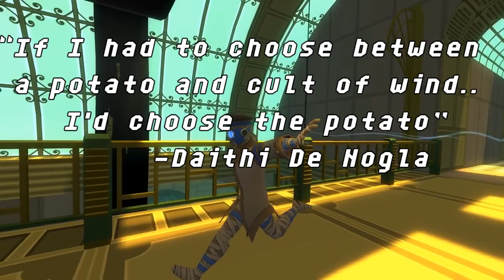Cult of The Wind - Worst Game Ever! (Funny Moments)